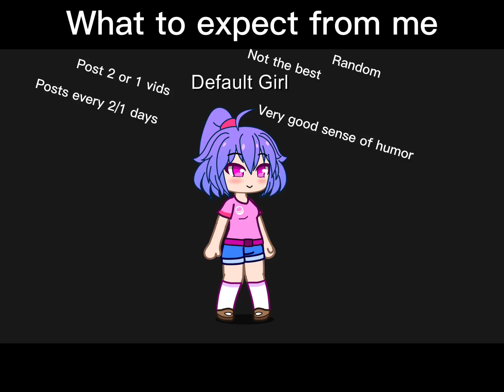What to expect